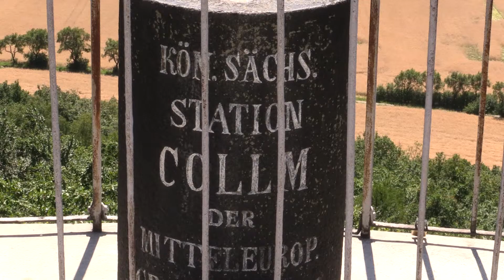Collm Albertturm 360° Rundumsicht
Auf dem Albertturm bei Collm, sorry für die Bildfehler leider habe ich die Kratzer auf dem Filter erst bei der Wiedergabe entdeckt.